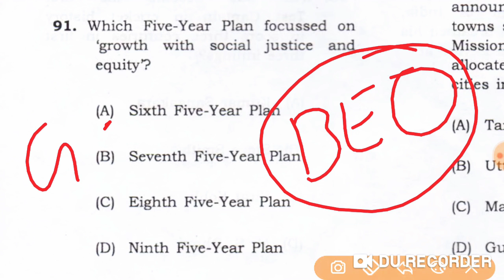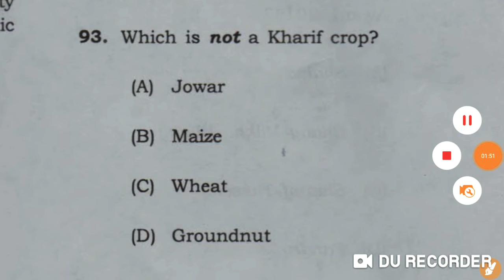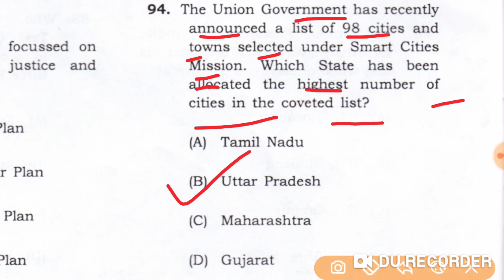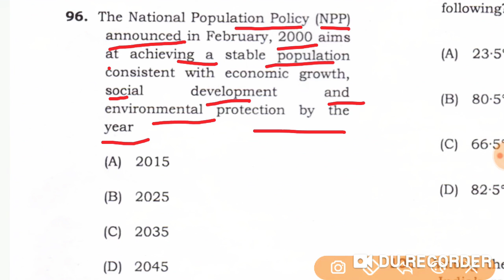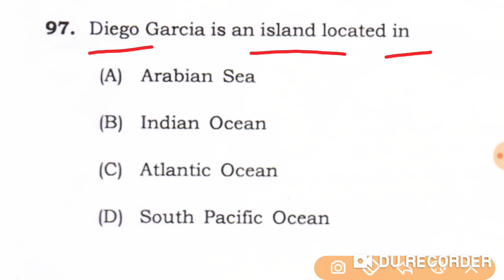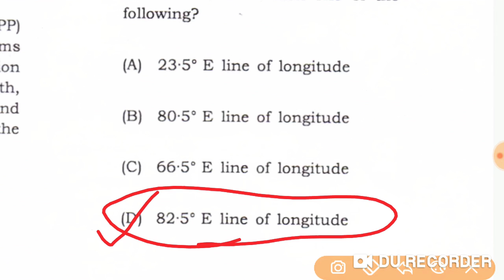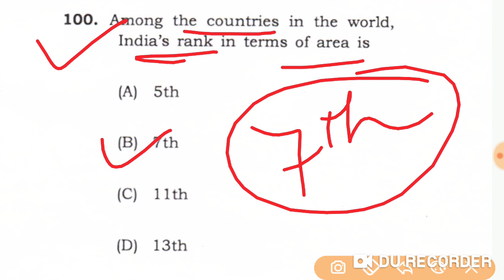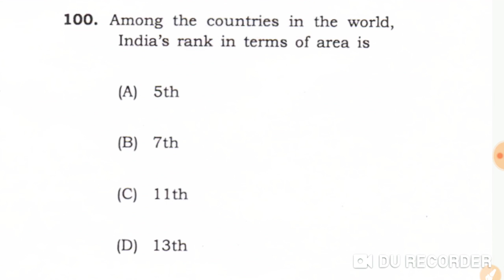UPPSC BEO EXAM previous year solve paper, part-8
Dear Candidates, UPPSC BEO Previous Question Papers for Preliminary and Mains Block Education Officer (Khand Shiksha Adhikari)  with Answer are provide to you in this vedio. UPPSC BEO Previous Year Question Papers get read and then get great score your written Examination hall.  UPPSC Block Education Officer BEO Syllabus and Test Pattern get in this channel . Applicants you get great score for written examination take regular practice with your examination preparation and answer sheet get following the page. I am helping for your UPPSC BEO 2020 Examination better score or marks. Find the marks and your exam papers also available below.
BEO EXAM 2020 की तैयारी,# General science #(SOLVED SAMPLE PAPER)

✨UPPSC BEO EXAM previous year solve paper.